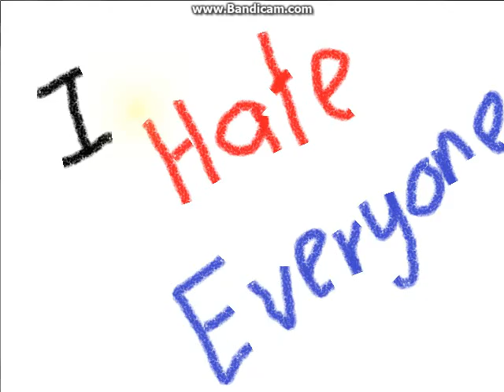Roaches RPG part 3 - Kill em all.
Part 3 is up. After done with the first quest, now we are going to
enter Mada's house and have fun killing some roaches. The actual game didn't suffer from any minor glitch or bugs that you saw in video. It was the video quality @ lag that make it appear like that.